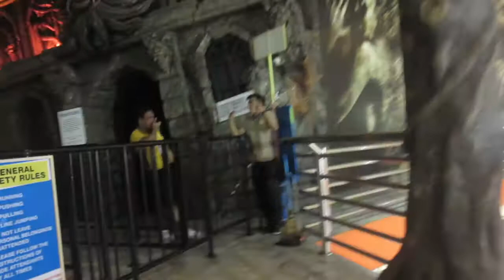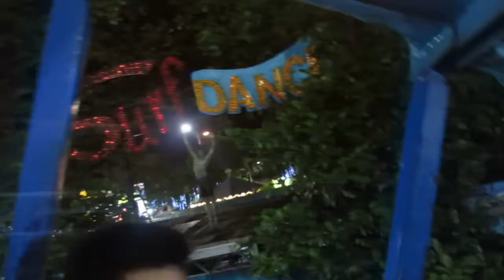MarkLorenz TV Vlog#4: Mckoi with Nigel @ STAR CITY bonding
I'm back! guys finally!! after a few years jk now lang ako ulit naglakas loob bumalik sa pagba-vlog kasi marami rin pinagdaanan from DEPRESSION and a lot STRUGGLES!!

Itong moment na to namiss ko yung sarili ko, na makulit ako madaldal ako nakaka miss yung kakwelahan ko..

btw, kung mapapansin ninyo hindi tapos yung last part sadly na lowbatt po kasi ako kaya yun po :) Maraming salamat po!